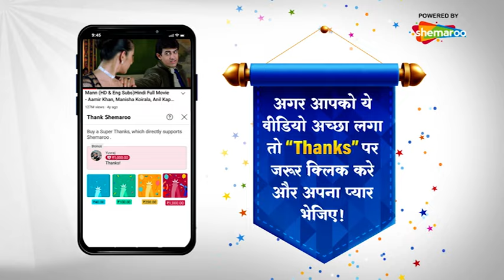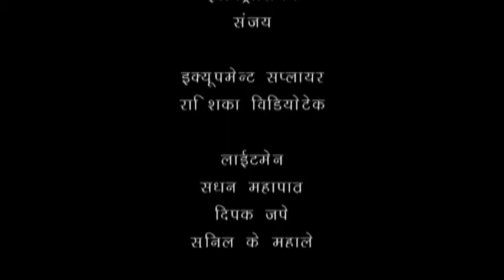बड़ी दूर से आये है - 5 एलियंस की कहानी | Comedy. Drama Series | Badi Door Se Aaye Hain - Episode 532